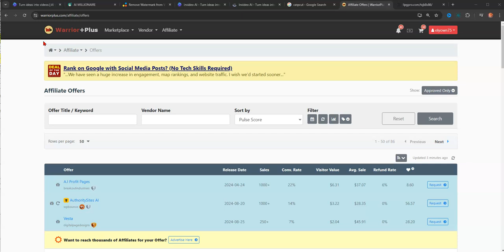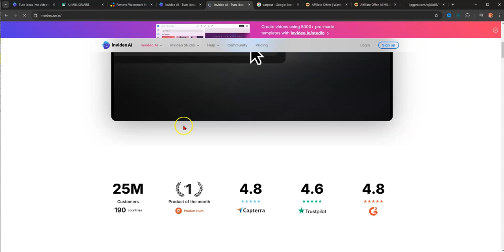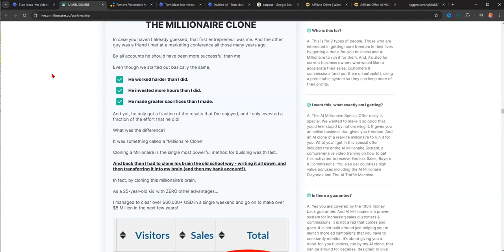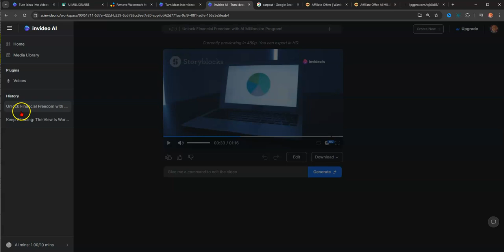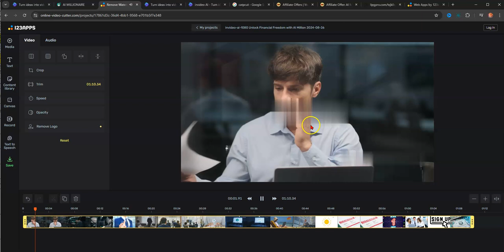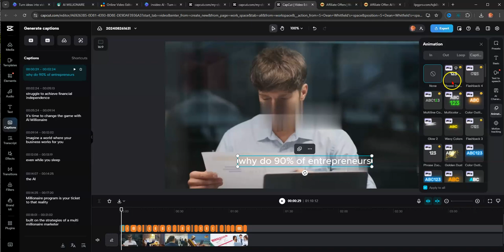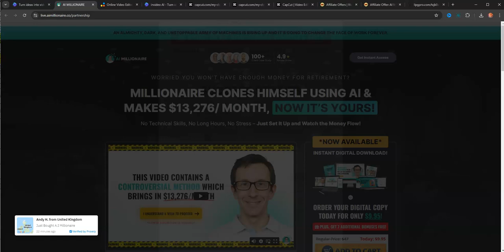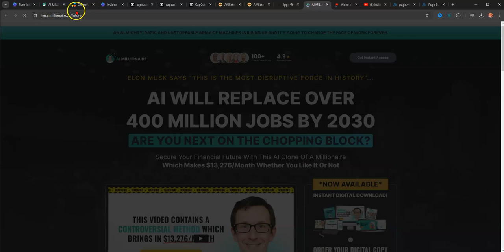Using Invideo Ai For Affiliate Marketing Review- Promoting Warrior Plus Offers Using Free Tools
Using Invideo Ai For Affiliate Marketing Review

Invideo  ai  Affiliate Marketing Video Creation using Free Tools
1. Try Invideo Ai Free